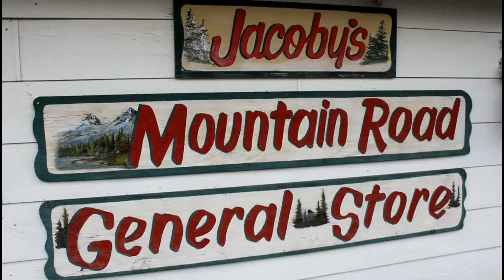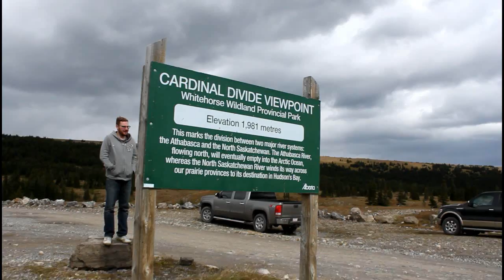Cadomin 2016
Made a video to tribute the place we have been going to for many years. Cadomin Alberta just south of Hinton and Edson.

Music credit to Peter Demers.